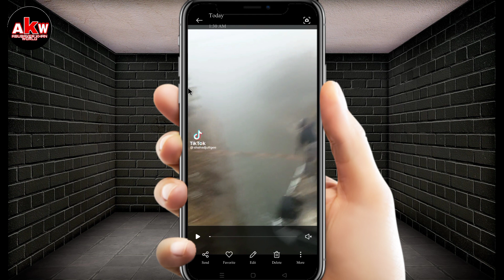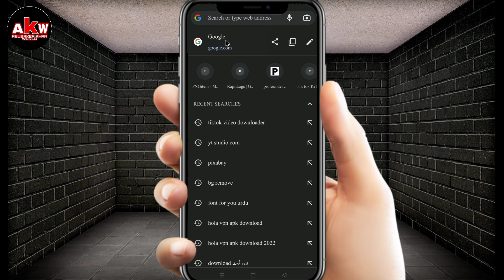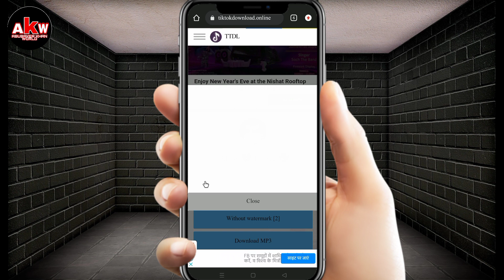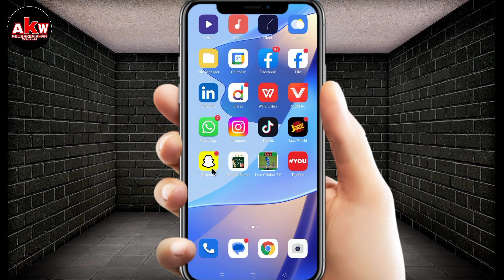How To Download TikTok Video Without Watermark || Banana app ke video download kare easy tarika se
hi I am abu baker khan✓
ABU Baker Khan World

Hello friends
1.How To Remove Tik Tok Watermark? Tik Tok Videos Ke watermark ko kaise hataye?
2.How To Download TikTok Video Without Watermark 2024 || How To Remove Watermark From TikTok Videos
3.How to remove watermark from tiktok video | Remove logo from Tiktok videos in 2 minutes
4.How to Remove Tiktok Watermark|| Tiktok watermark remover||
5.How To Download TikTok Video Without Watermark in Gallery ? Tiktok Watermark Kaise Hataye And Save

••►Queries solved :-
how to download tiktok video without watermark,
remove tiktok watermark,
Tik Tok ka watermark kaise hataye,
how to remove tiktok watermark,
tiktok watermark kaise hataye,
How to download tiktok videos,
How to remove tiktok watermark from video,
Without watermark tiktok video download,
remove tiktok watermark,
Remove tiktok watermark iphone,
How to remove tiktok video watermark 2023,
how to download tiktok videos without watermark,
how to save tiktok video without watermark,
how to remove tiktok watermark 2024,
 🔸Top 10 app for new youtubers 2021.